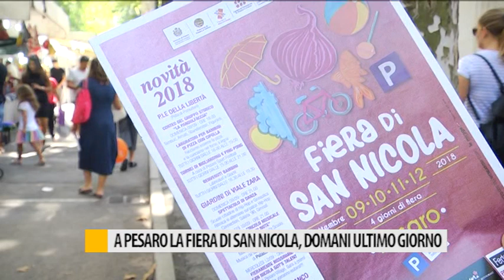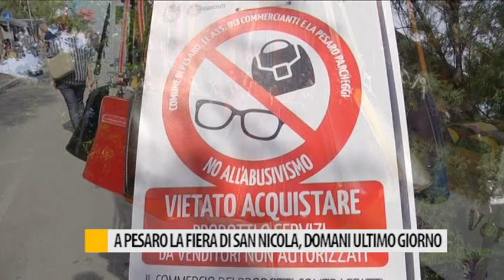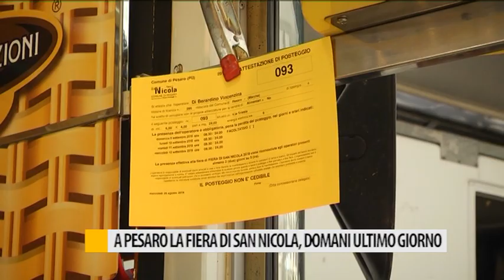A Pesaro la Fiera di San Nicola, domani ultimo giorno